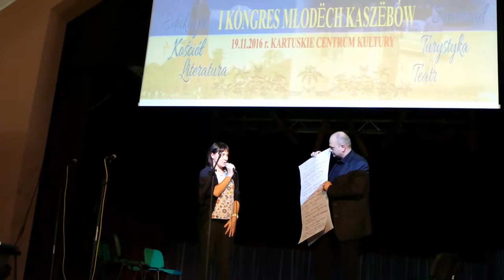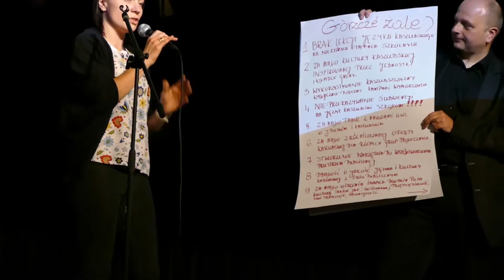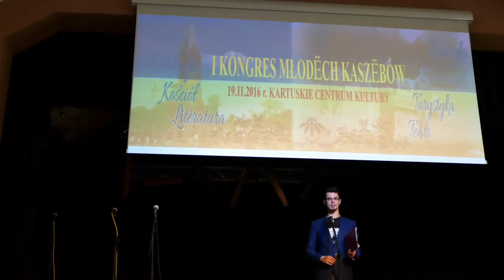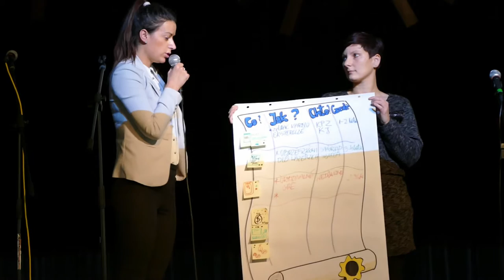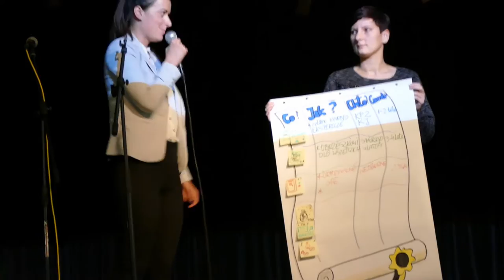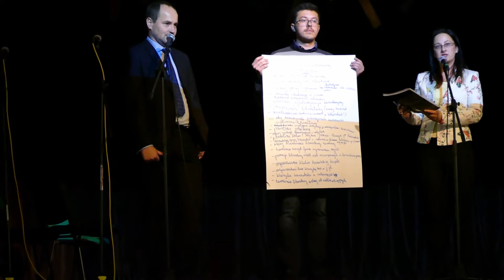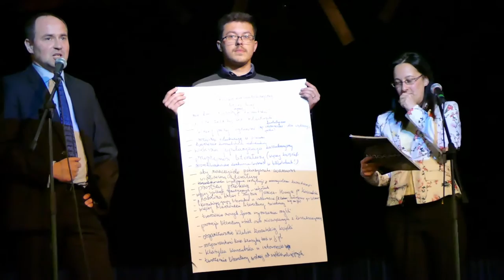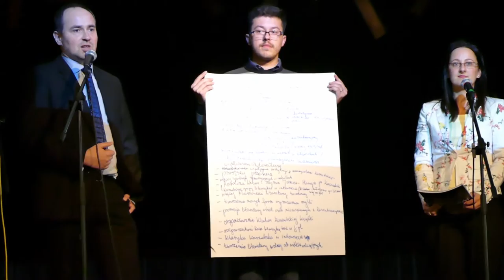I Kongres Młodych Kaszubów - Kartuzy cz. 2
19 listopada 2016 roku odbył się I Kongres Młodych Kaszubów organizowany przez Koło Młodych Kaszubów "Cassubia" i baniński oddział Zrzeszenia Kaszubsko-Pomorskiego.

 - Przedstawiciele pięciu wybranych organizacji, które koncentrują się na problematyce kaszubsko-pomorskiej, przedstawili swoje dotychczasowe działania
1. Klub Studencki Pomorania działający od ponad 50 lat przy Radzie Naczelnej ZKP - formalnie zarejestrowany jako koło naukowe na Politechnice Gdańskiej i Uniwersytecie Gdańskim,
2. Koło Naukowe Akademickie Koło Kaszubskie – Akademia Pomorska w Słupsku,
3. Klub Młodych Kaszubów „Cassubia”,
4. Klub Jutrznia - Wyższe Seminarium Duchowne w Pelplinie
5. Koło naukowe "Zemia Rodnô" - Kaszubsko-Pomorska Szkoła Wyższa w Wejherowie.

- Po uroczystym otwarciu Kongresu uczestnicy wysłuchali referatów, a potem dyskutowali o przyszłości kaszubszczyzny w poszczególnych sekcjach: medialnej, edukacyjnej, kościelnej, literackiej, muzycznej, gospodarczo-samorządowej, turystycznej oraz filmowo-teatralnej.

- Wdrażanie naszych pomysłów w życie lub bardziej konfrontowanie ich z rzeczywistością. Sprawdzenie tego na ile możemy w tym ogromnym procesie zmian sobie pozwolić. Na pewno budzenie tej naszej dodatkowej tożsamości kaszubskiej. Działanie i organizowanie inicjatyw, które wypracowaliśmy na I Kongresie Młodych Kaszubów w Kartuzach. Później sprawdzimy ile udało nam się z tego zrobić na drugim Kongresie. Usłyszeliśmy wiele pomysłów jak widzimy siebie i Kaszuby za 2, 5, 10 czy nawet 20 lat. Będziemy również myśleli na tym, aby każdy odział ZKP miał zaplecze dla młodych – czyli takie Cassubie, które będą dawać nam nowe możliwości do budowania samych siebie, a przy tym lepszego naszego otoczenia - podsumowuje Robert Groth, Prezes Cassubi.

- Kongres to przede wszystkim wznowienie działalnościm by poruszyć młodych, którzy chcą działać, mają pomysły na dalszą drogę. Tak samo jak inni Młodzi Kaszubi widzą potrzebę zmian jakie muszą zajść w naszym otoczeniu - dodaje Szymon Jancen, wiceprezes Cassubii.

- Kongres daje szansę młodym ludziom na ujawnienie swego zaangażowania w rozwój regionu. Oprócz tego da możliwość zaistnienia w dziedzinie, która daną osobę interesuje. Myślę, że większość z nas nawet nie ma pojęcia jak wiele ukrytych talentów mamy na Kaszubach. Talentów, które dzięki Kongresowi będą miały szansę się ukazać i będą mogły zostać wykorzystane na różne sposoby, po to, aby szerzyć każdą dziedzinę kultury kaszubskiej. A najważniejszą kwestią, jaką Kongres ma możliwość osiągnąć, co do tej pory jeszcze się nie udało, to tchnąć młodego ducha w życie regionu - nowe powietrze, nowe pomysły, młode Kaszuby! - podsumowuje Weronika Pryczkowska.